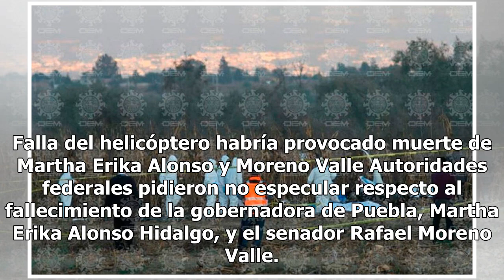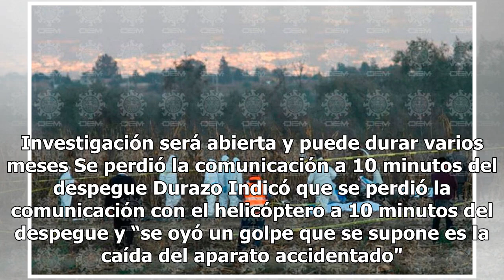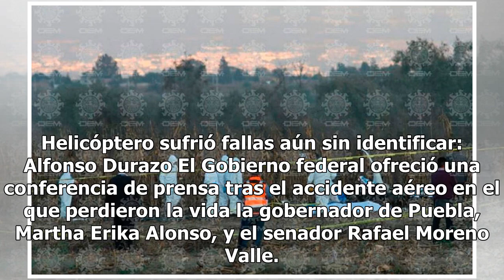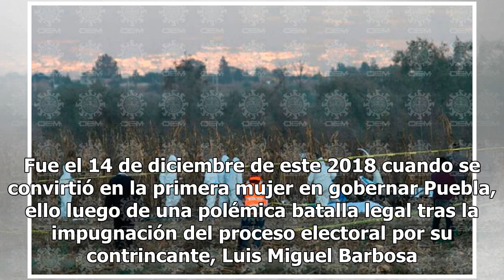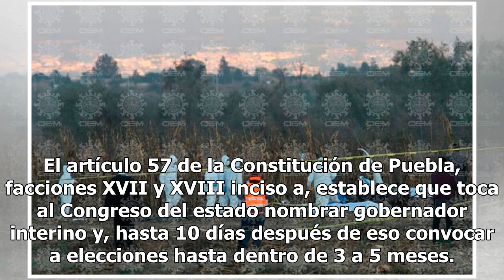Mueren Martha Erika Alonso y senador Rafael Moreno Valle en accidente aéreo en Puebla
Falla del helicóptero habría provocado muerte de Martha Erika Alonso y Moreno Valle Autoridades federales pidieron no especular respecto al fallecimiento de la gobernadora de Puebla, Martha Erika Alonso Hidalgo, y el senador Rafael Moreno Valle. También señalaron que la única versión de la causa de ...